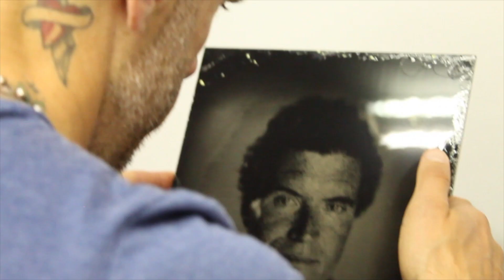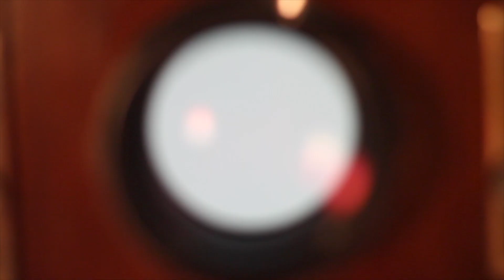Analogue Artist | The Drive (E2)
Second episode of The Drive, starring my dad, cameraman, photographer, and analogue artist, Alex Sapienza. The Drive is a mini-documentary series exploring what it means to be passionate about something. If you are interested in checking out more wet plate photography by The Analogue Studio head over